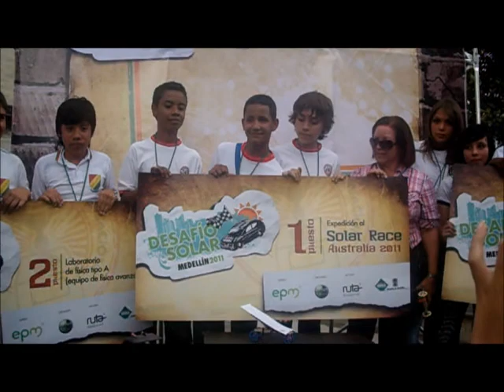Edición Gheysel Desafio Solar Medellin